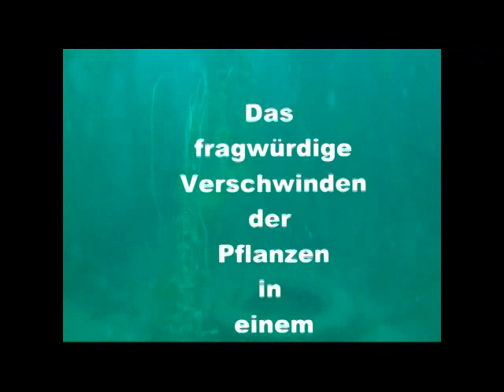Dramatic change of underwater scenery in the lake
Balding and the disappearance of aquatic plants in an area of the Apostles lake over several years
Please watch in HD mode

Verkahlung  und das Verschwinden der Wasserpflanzen in einem Gebiet des Apostelsees über mehrere Jahre
Bitte im HD Modus ansehen